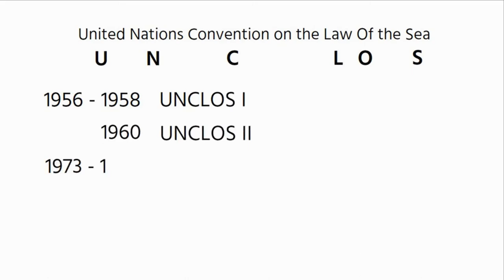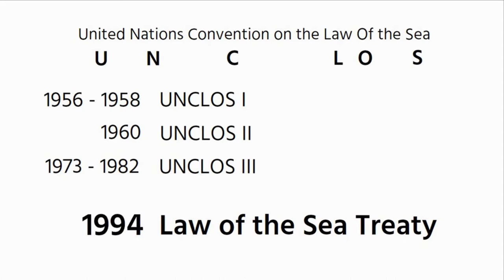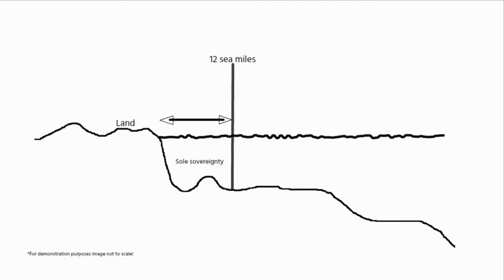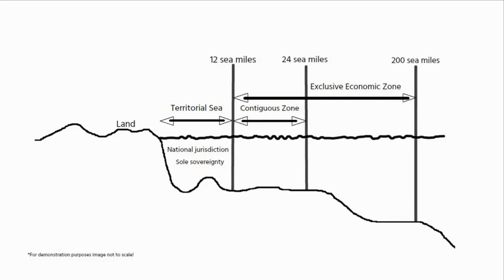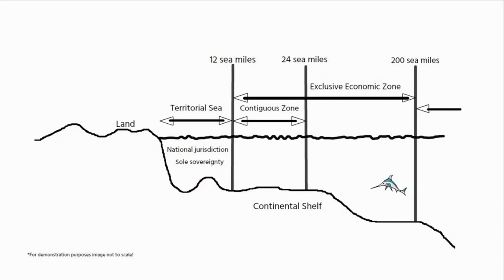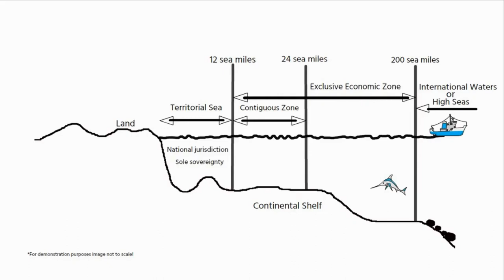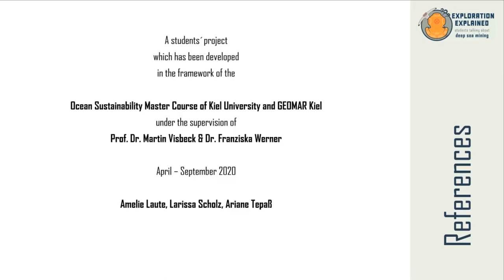Episode 12: Legal Status of the Deep Seafloor (with Audio Description)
*Abstract*
This episode is about the legal status of the seabed. How was this handled in the past? How did we get to the regulations we see today? Learn more about the International Seabed Authority's (ISA) comprehensive set of rules to regulate the exploration and exploitation of marine minerals in the international seabed area.

*Credits*
Credits for this video go to Ariane Tepaß (voiceover, intro and outro) and Tristan Schwartau (logo design and animation). Many thanks go to Christian-Albrechts-Universität Kiel and GEOMAR Helmholtz Centre for Ocean Research Kiel for their support in the making of the videos.